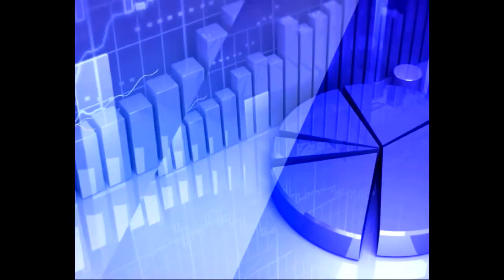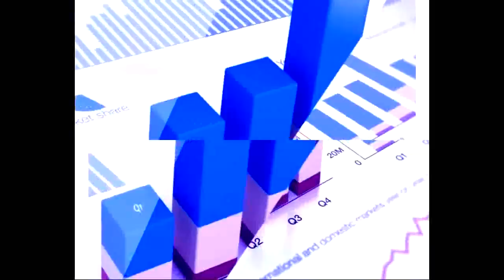15th June 2020 TV5 Money Closing Report